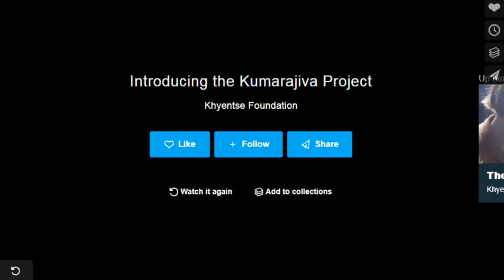宗薩欽哲仁波切介紹中文翻譯計畫《圓滿法藏》